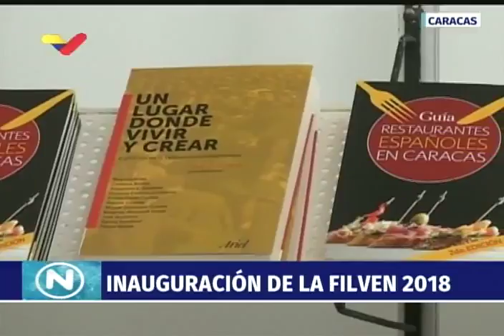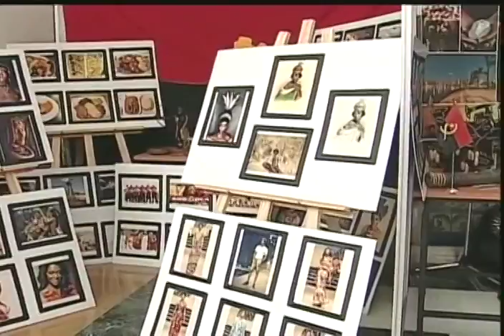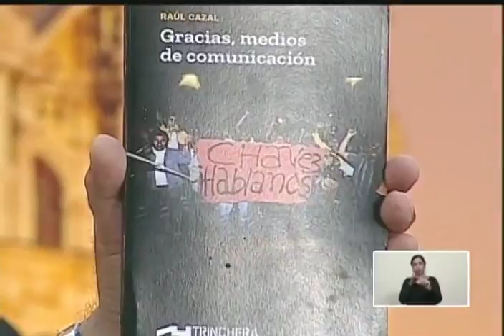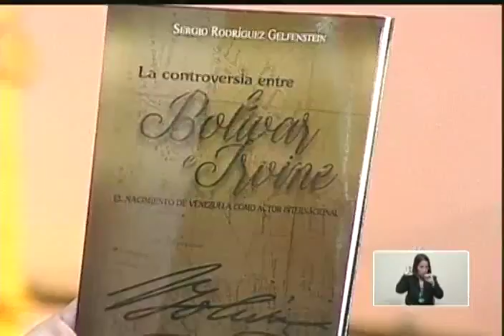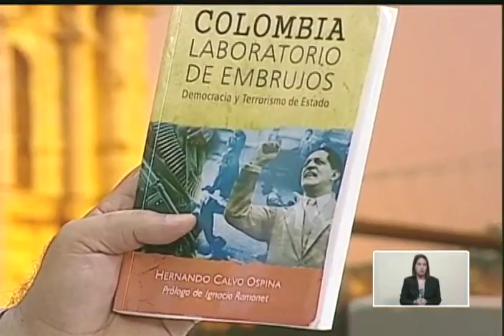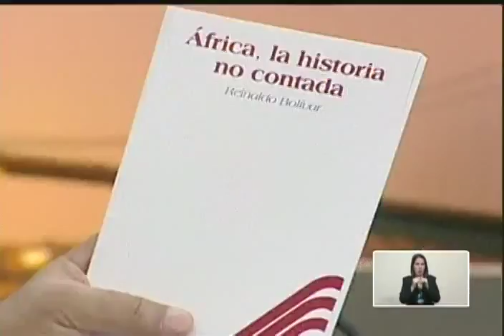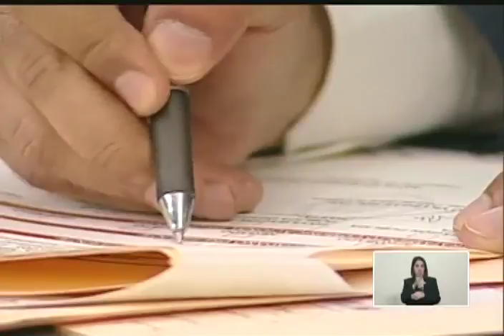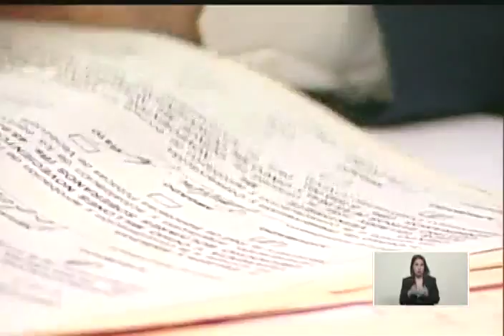Nicolás Maduro inaugura 14va Feria Internacional del Libro Filven 2018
Transmisión completa. El Presidente de Venezuela, Nicolás Maduro, inaugura la Feria Internacional del Libro de Venezuela (Filven 2018) este 8 de noviembre de 2018 desde la Casa Amarilla, en el Casco Histórico de Caracas (Plaza Bolívar)